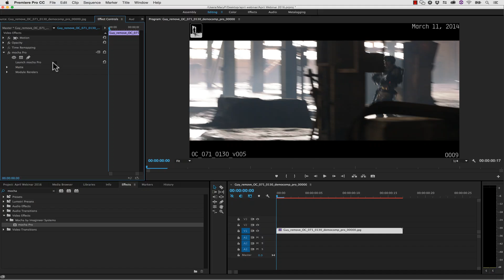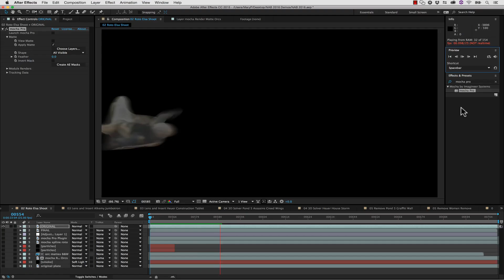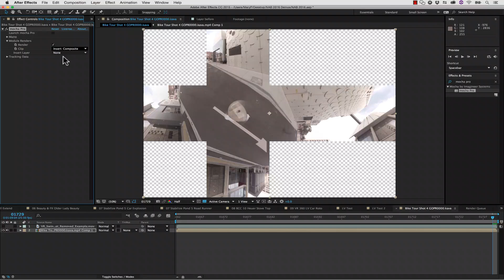mocha Pro 5 is now a plug-in!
mocha Pro's awesome planar tracking and vfx tools can now be launched as a plug-in from within your favorite editing hosts.

New support for Avid Media Composer (AVX), Adobe Creative Cloud (After Affect Effects & Premiere Pro), and OFX* (Resolve, Nuke) allows users to launch a mocha Planar tracking or VFX session from within their project for a quick and efficient workflow.

* OFX support coming soon.

This new workflow uses the host media engine and project format, reducing the need for transcoding or external file management. Now Media Composer and Premiere users can enjoy the same mocha tools inside their edit timeline.

mocha Pro 5 plug-in features: Planar Tracking • Roto • Object Removal • Stabilize • Insert • Lens • 3D Camera

Both the standalone and plug-in options can render and export tracking, roto, and camera data to most industry formats.